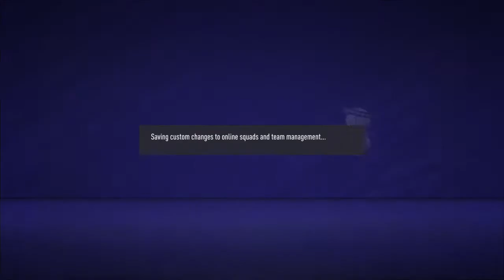SOUTHAMPTON v BIRMINGHAM